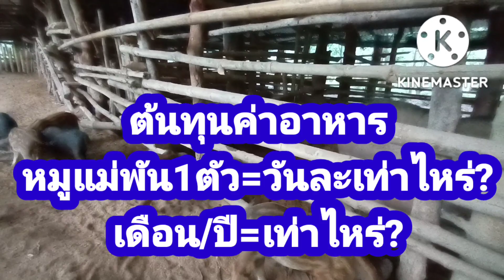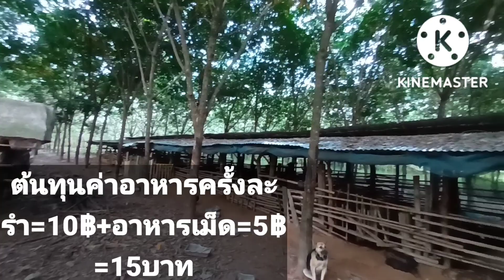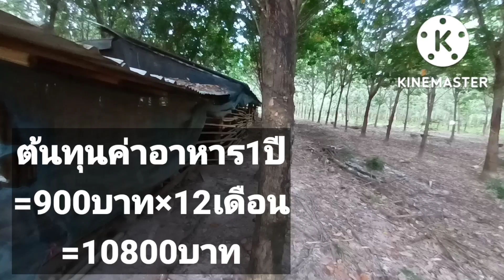เริ่มต้นใหม่เลี้ยงหมู!!แม่พันธุ์1ตัว ต้นทุนค่าอาหารต่อวัน/เดือน/ปีเท่าไหร่!!?ดูคลิปนี้เลยจ้า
หมูแม่พันธุ์1ตัวใช้ต้นทุนค่าอาหาร วัน/เดือน/ปีเท่าไหร่? เริ่มต้นเลี้ยงหมูใหม่ดูคลิปนี้เลยจ้า